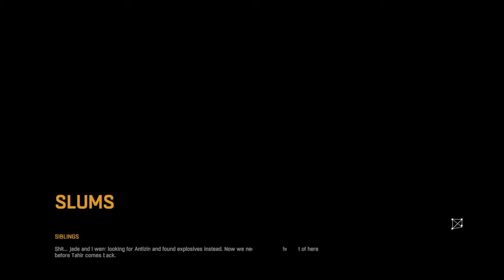Dying Light EP.5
PSN:PROPAINZERO

STEAM:PROPAINZERO